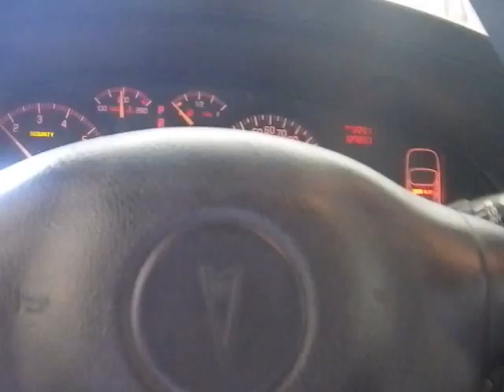BC3313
2001 BONNEVILLE 3.8 ENGINE